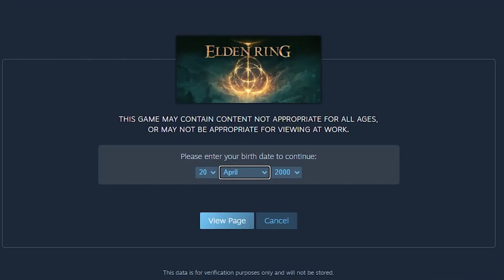ELDEN RING but i have no money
Buy me more fish!!

🐟 Hashtag 🐟
General：AkemiNekomachi
Live / Screeshots / Clips：AkemiLive
FanArt：Artkemi
Fan Name：AkeHomies